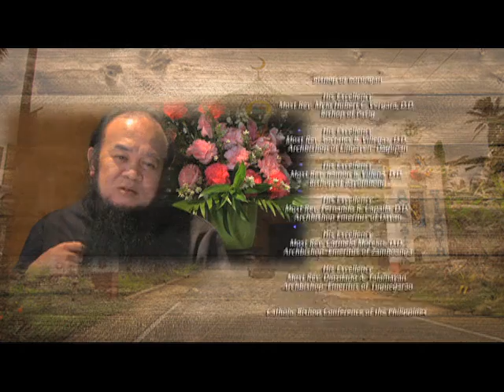Through The Valley of the Shadow of Death with the Lord EPISODE 1 - PART 3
Guests: His Excellency Most Rev. Edwin dela Pena DD, Prelate of Marawi and Fr. Teresito "Chito" Soganub, Vicar General of the Prelature of Marawi

Be inspired by the terrifying ordeal of Fr. Chito Soganub, the priest held hostage by terrorists during the siege of Marawi, who shared how Jesus & the Blessed Virgin Mary sustained him and kept his faith alive until he was rescued by our government forces.